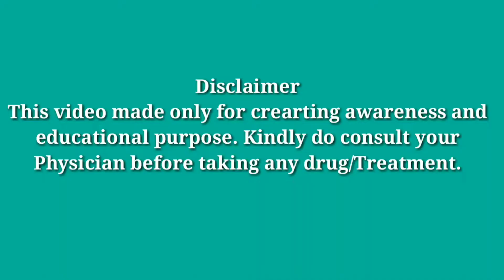TSH சற்றேஅதிகரித்துள்ளது, தைராய்டு டேப்லெட்டை எடுக்க வேண்டுமா?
In this video discussed about TSH level and the need of thyroxine tablets. T3 and T4 normal but TSH is high..should we need tablets like Thyrox, eltroxine and Thyronorm..